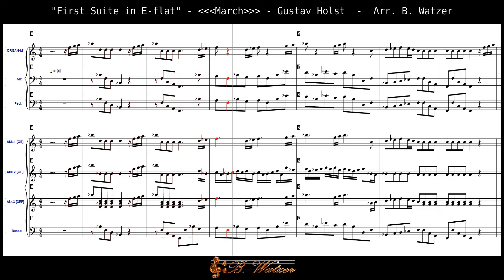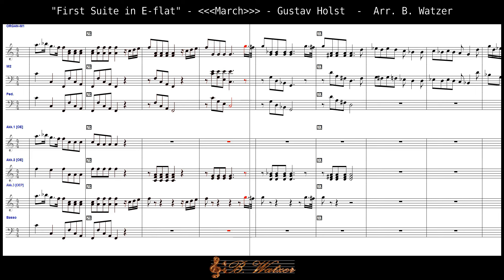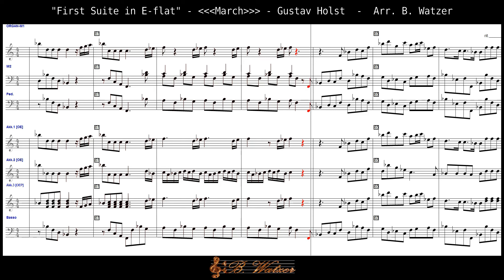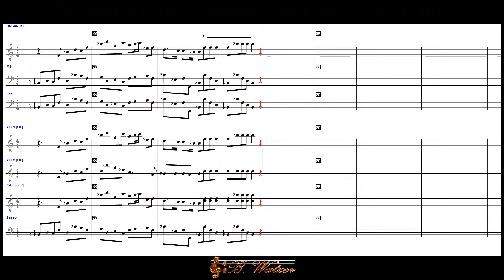Concerto for harp Op.4, No.6 - G.F. Haendel - Arr. b.j.f.w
Concerto for harp or organ or harpsichord Op. 4, No. 6, HWV 294
1. Andante - allegro - G.F. Haendel (1735).
Arrangement for church organ and accordion quartet.

Konzert für Harfe oder Orgel oder Cembalo Op. 4, Nr. 6, HWV 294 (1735)
I. Andante – Allegro - G.F. Händel.
Bearbeitung für Kirchenorgel und Akkordeon-Quartett.